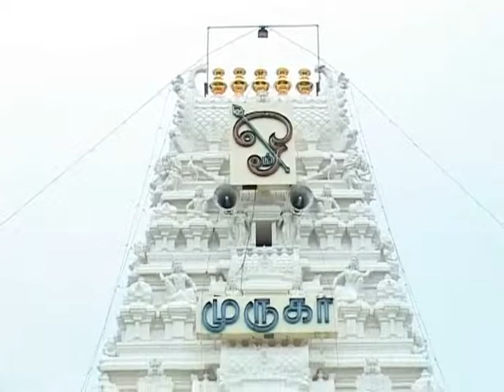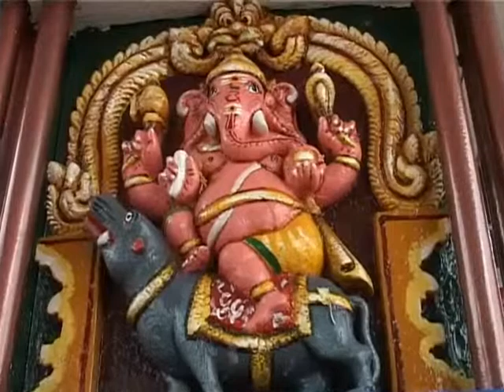Sri Balasubramaniya Swamy Temple, Thiruvannamalai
Balasubramanya Swami Temple is a small Hindu temple in the village of Tamil Nadu, India. The temple visited by pilgrims and tourists who come to visit Kutralam Falls, Kasi Vishwanathar Temple